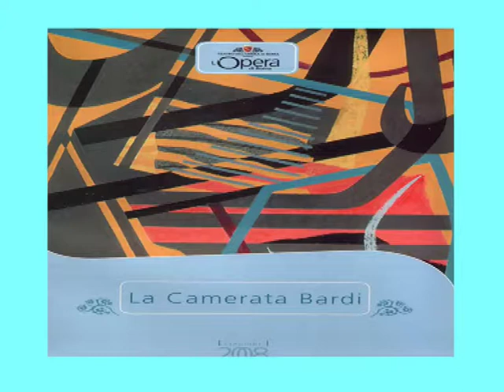Marco Santoro."La Camerata Bardi"di P.Coluzzi e M.Colabucci.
"La Camerata Bardi" by P.Coluzzi and M.Colabucci.
2008 season of the Teatro dell'Opera di Roma at the National Theater.
The baritone Marco Santoro in the role of singer / actor plays the role of La Storia performing, in the world premiere, written for the occasion by Andrea Morricone.
Conductor:Sergio Oliva
Director:Claudio Insegno